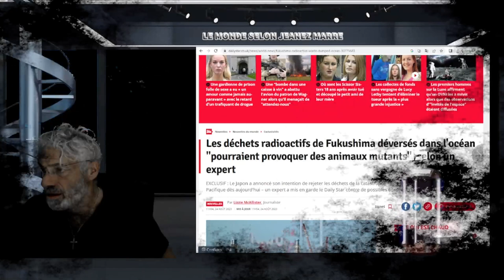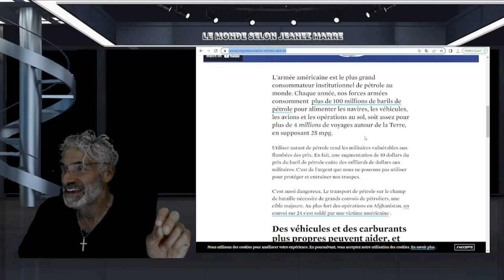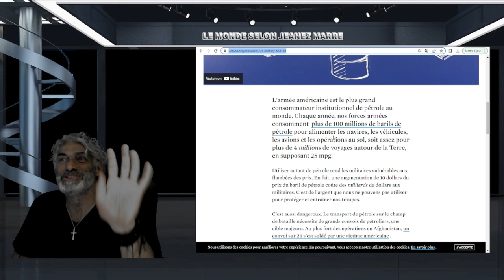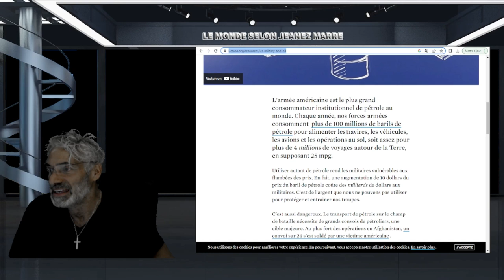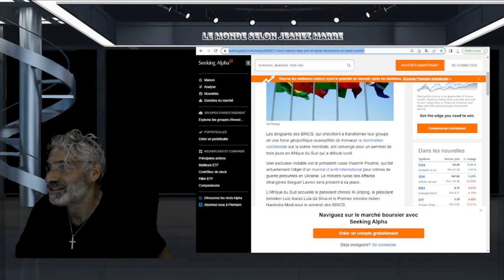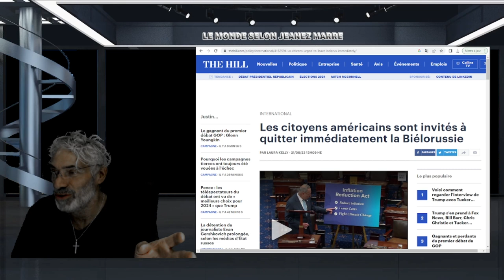RIEN NE VA PLUS DANS L'HÉMISPHÈRE NORD ! SA TIRE À SA FIN;POURQUOI AVONS NOUS PERMIS ÇA?